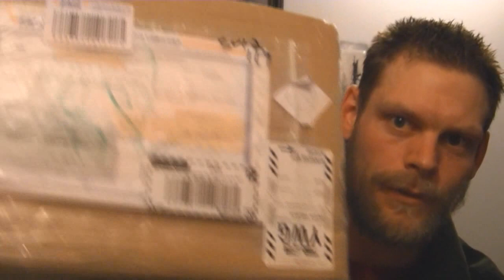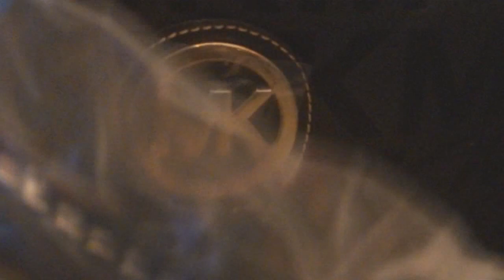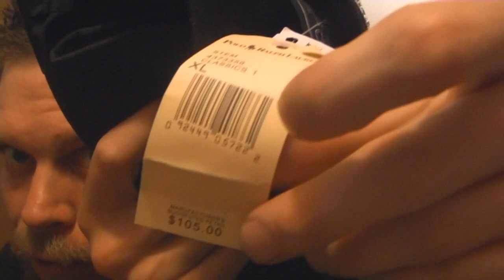HipHopLP Pickup Review